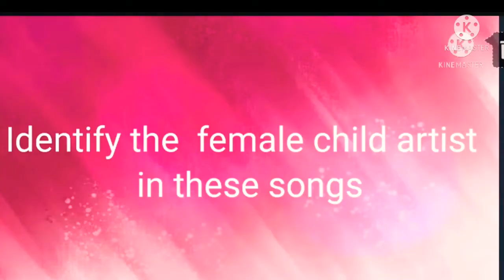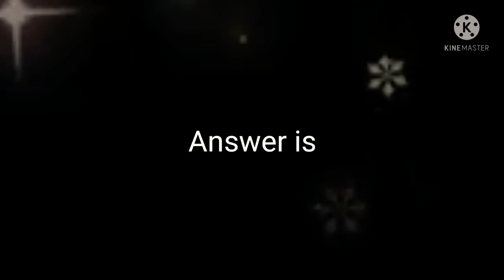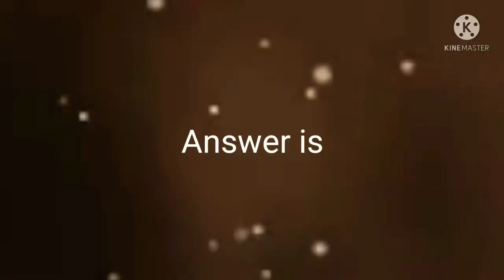Musical game in malayalam🎧🎼Guess the child artists from songs🎼🎵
no.1

song:aalorungi arangorungi
movie: ente mamattikuttiyammakku
music director : jerry amaldev
lyrics : Bichu Thirumala
singer: k.s.chitra

no.2

song:aalippazham perukkan
movie:my dear kuttichathan
music director:Ilayaraaja
lyrics:Bichu Thirumala
singers :s.janaki,s.p.shylaja

no.3
song:olanjaali kiliyude koottil
movie:omanathinkal
music director:M.B.sreenivasan
lyrics:Bichu thirumala
singer:s.janaki

no.4
song:kannam thumbi poramo
movie:kakkothi kavile appoppan thadikal
music director:ouseppachan
lyrics:bichu thirumala
singer:k.s.chitra

no.5
song;etho varmukilin
movie:pookkalam varavay
music director:ouseppachan
lyrics:kaithapram damodaran
singer:k.s.chitra

no.6
song:ponnum thinkal
movie:onnu muthal poojyam vare
music director:mohan sithara
lyrics:onv
singer:k.s.chitra

M for music doesn't own any of the music used in this video.coprright is to the original creators.

This video is made to entertain  music lovers.
Give your feedback,suggestions and  support through comments.thank you🙏